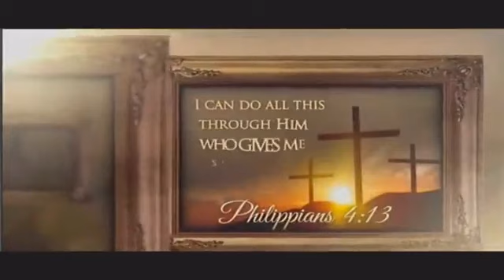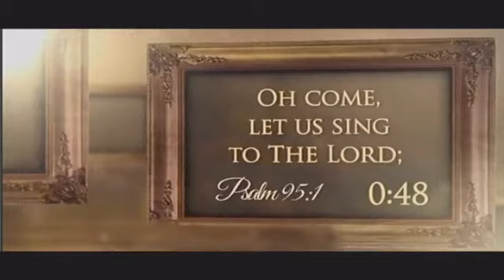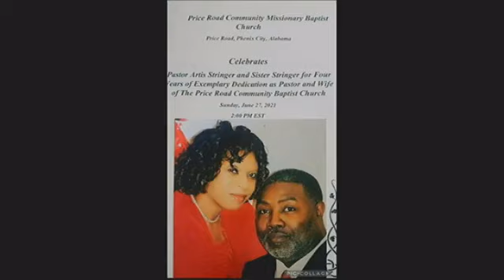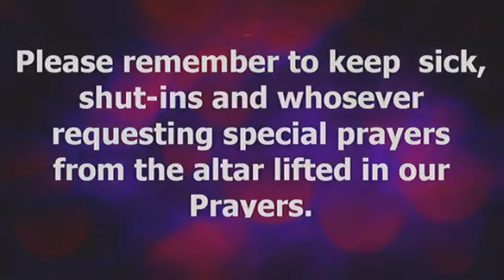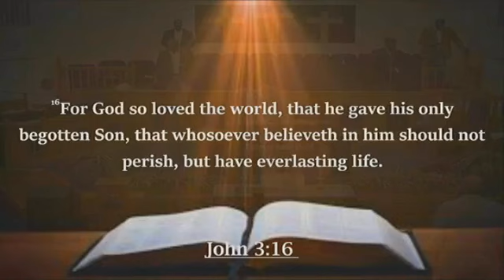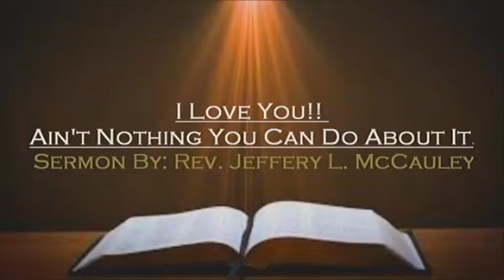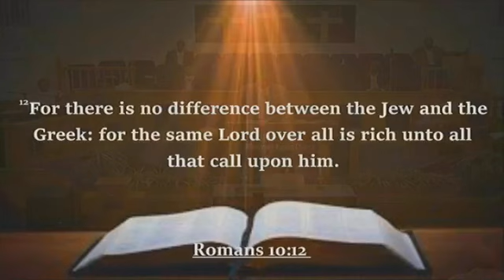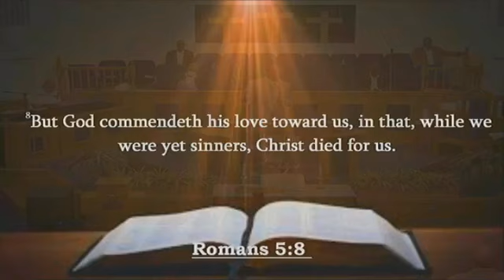Mt. Olive M.B.C 6/27/21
Sermon: Jeffery L. McCauley
Choir: Thomason Luke, Jasper Washington, Jeffery Jacobs Sr., Charles White.